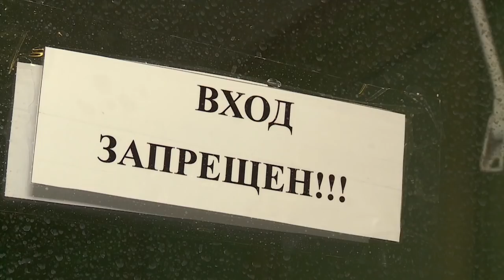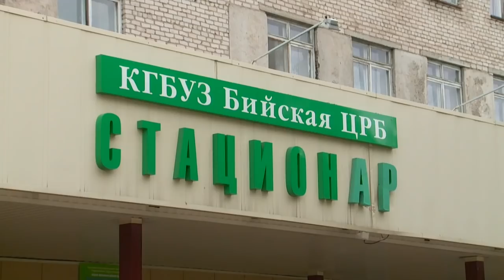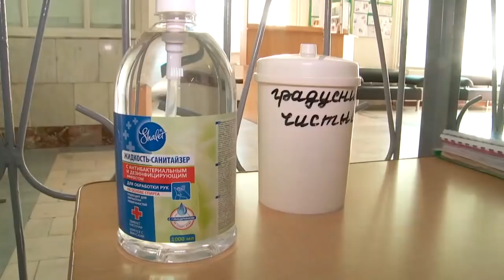"Будни" (новости, 03.07.20г., Бийское телевидение)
🌍 Анонс выпуска:

С собой только знания. В Бийске школьники начали сдавать ЕГЭ. Сегодня пишут тесты по географии, информатике и литературе.
Вдребезги. Бийские вандалы разрушили новый фонтан и лавочки в парке Вали Максимовой.
3Не узнать. После ремонта начинает работать бийский оздоровительный лагерь «Факел». Возрождение обошлось в 40 миллионов рублей.